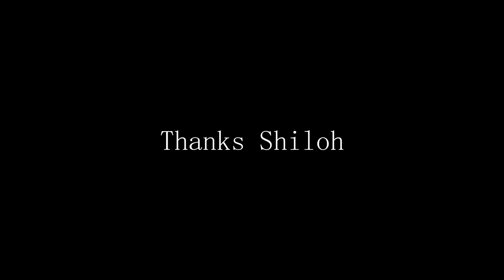The End of Kv2 by Jixey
Recorder: @TPeaKK